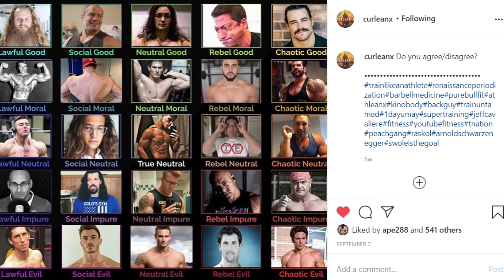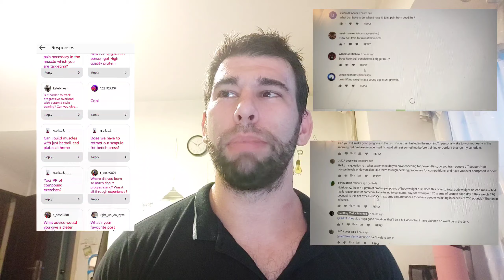What Fitness YouTubers Do When They Run Out of Content (3 Things)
In reality, there are three and only three types of fitness content. The first is going to be repeating content, either your own or someone else's. Let's face it, the basics have already been covered for DECADES and if it's ACTUALLY important, it's old news. It's not the worst thing in the world to repeat the important stuff, though. In fact, I think it's vital, even if it doesn't have quite the same "clickability".

The second option is minutia. The tiny details. The little specks of science that probably don't actually have any kind of meaningful impact on anyone's progress, but are still sometimes interesting to discuss. The endless variations of ab movements and biceps curls that are oh so clickable but often oh so useless as well.

Finally, what can only be termed as news and gossip. This isn't necessarily a bad thing, as it can potentially be educational and is also very clickable, but let's face it, a lot of this content is not going to help you. It's a guilty pleasure, at best, a lot of the time.

I engage in all of these, so don't think that I'm putting myself above this. I rate other YouTubers, I do delve into details sometimes and a lot of my content that focuses on the basics comes from something I read or heard.

But it's important to realize this, for both creators and consumers of fitness content. Coaching spots still open!

Shout-out to Curlean-X for the awesome chart!

Geoff's Instagram?
Geoff's Medium?
Geoff's Quora? (you probably already know!)